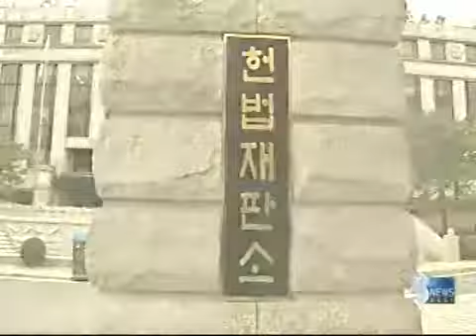[청주MBC뉴스]"충청권 의석 더 달라" 헌법소원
◀ＡＮＣ▶호남보다 적은 충청권 의석 수가
불합리하다며 새누리당 정우택 최고위원이
헌법 소원을 청구했습니다. 헌법재판소에서
결정이 나오면 적지 않은 파장이 예상됩니다.
김대웅기자입니다.
◀ＥＮＤ▶

◀ＶＣＲ▶
새누리당 정우택 최고위원이
충청 출신 여당 의원 28명을 대표해
헌법재판소에 헌법 소원 심판을 청구했습니다.

충청권 인구가 호남권보다 많고
격차가 벌어지고 있는데 의석 수가 적은 건
평등의 원칙에 위배되는 만큼
현행 공직선거법이 불합리하다는 겁니다.

◀ＩＮＴ▶정우택/새누리당 최고위원
"헌법상 평등의 원칙을 위반하는 것은 물론이고 충청권 국민의 참정권을 제한하는 것"

지난 2001년 헌법재판소는
국회의원 선거구에 대해
인구가 가장 많은 곳과 적은 곳의 편차가
3대 1을 넘지 않도록 규정했습니다.

헌법재판소가 정 의원을 청구를 받아들여
헌법불합치 결정을 내린다면 인구 편차가
줄어들 수 있습니다.//

충청과 호남은 물론 우리나라 전체 선거구
분포가 바뀔 수 있습니다.

하지만 충북의 입장에서는
현재의 인구로만 따진다면
선거구 수에 변화가 없거나 경우에 따라
오히려 줄어들 가능성도 배제할 수 없습니다.

한편, 지난해에도 이와 비슷한
헌법소원이 제기돼 공개변론까지 있었지만,
사안의 민감성 때문에 쉽게 결론이 나지
않고 있습니다. MBC 뉴스 김대웅입니다.